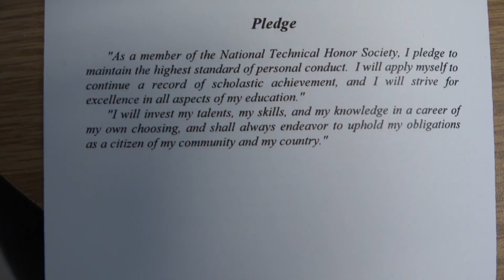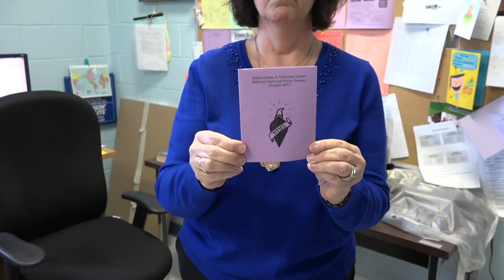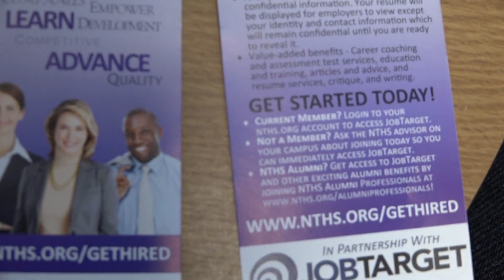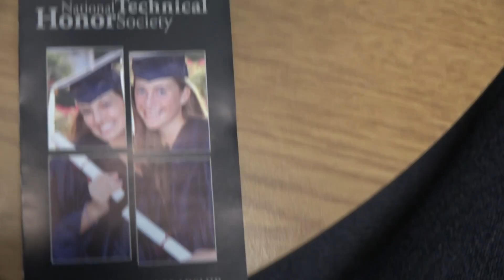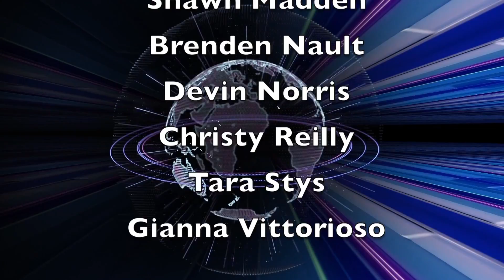SHS Today Episode 10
SHS Today weekly news shot in studio on December 5, 2016